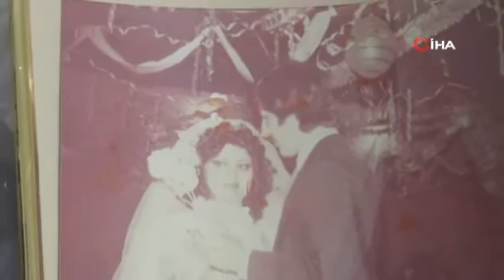Giresun Huzurevindeki çiftler Sevgililer Günü’nde unutulmadı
Giresun Aile ve Sosyal Hizmetler İl Müdürlüğü ekipleri, 14 Şubat Sevgililer Günü nedeniyle evliliklerini huzurevinde sürdüren yaşlı çiftler ile gazileri evlerinde ziyaret ederek çiçek ve çeşitli hediyeler verdi.
İlk olarak Giresun’da 70 yıllık evliliklerini huzurevinde sürdüren Abdurahman ve Havva Aydın çiftinin Sevgililer Günü’nü kutlayan Giresun Aile ve Sosyal Hizmetler İl Müdürü Mustafa Modaoğlu yaşlı çifte çiçek verdi. Giresun Huzurevinde eşiyle beraber yaşamlarını sürdüren  90 yaşındaki Havva Aydın, yaklaşık 70 yıldır evli olduğu eşi 90 yaşındaki eşi Mehmet Aydın ile beraber uzun yıllardır huzurevinde yaşadıklarını ifade ederek birbirlerinde bir an ayrı kalamadıklarını söyledi.

İyi ve kötü günde hep eşiyle birlikte
Giresun Aile ve Sosyal Hizmetler İl Müdürü Mustafa Modaoğlu ardından 2 çocuk sahibi 70 yaşındaki Seher Garipoğlu ve Kıbrıs gazisi eşi Mehmet Garipoğlu'nun evliliklerinde 48. yılında ziyaret etti.
Ziyarette konuşan Seher Garipoğlu, “Bir birimizi severek evlendik. 2 çocuğumuz var. 48 yıllık evlilik hayatımızda hiç küsmedik, darılmadık. Nasıl ki iyi günde o bana baktıysa bugün de ben kötü gününde onun yanındayım.10 yıldır beyin kanaması nedeniyle yatağa mahkum olan eşime ilk günkü sevgi ve saygıyla bakıyorum” dedi.
Evlilikte mutlu olmanın ve uzun birlikteliğin sırrını da açıklayan Seher Garipoğlu, “Yaklaşık yarım asırdır evliyiz. Daha bir gün birbirimize küsmedik, darılmadık. Ara sıra tartışmalarımız oldu ama küslük hiç olmadı. Bunun nedeni ise sevgi, sabır ve saygıdır. Bu üçünün olmadığı yerde hiçbir beraberlik uzun sürmez. Şimdi televizyonlarda görüyoruz, para bitince aşk da bitiyor oysa biz ne yokluklarla birbirimizi sevdik ve beraber yaşadık” diye konuştu.